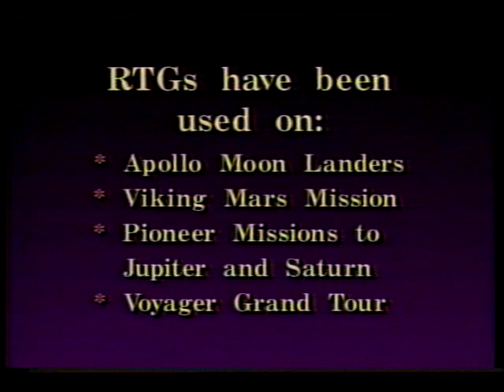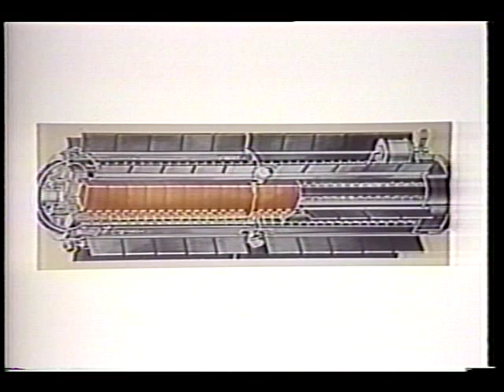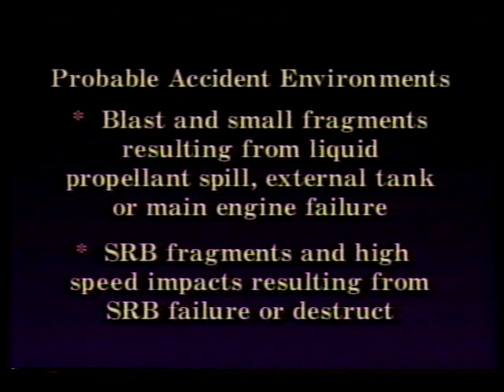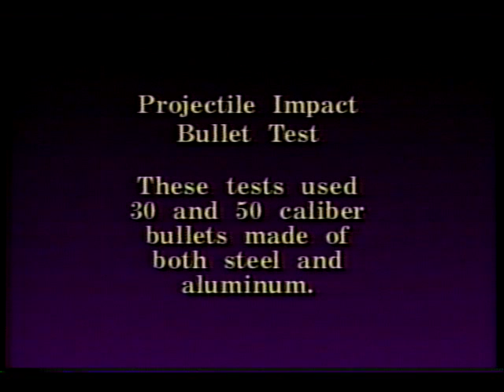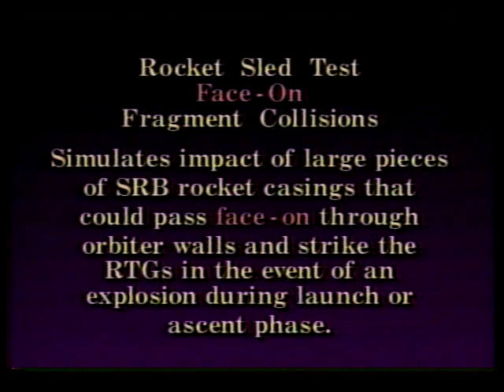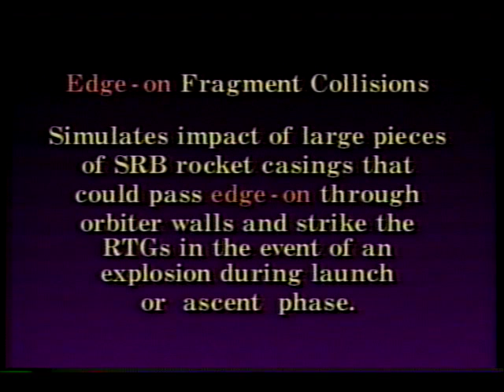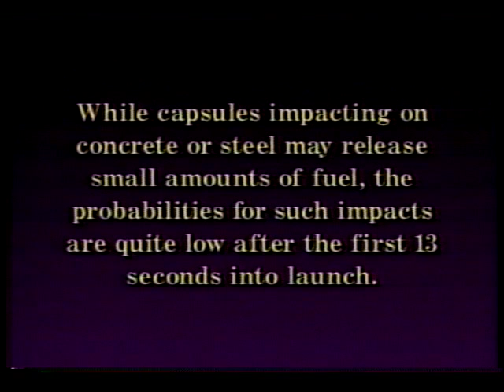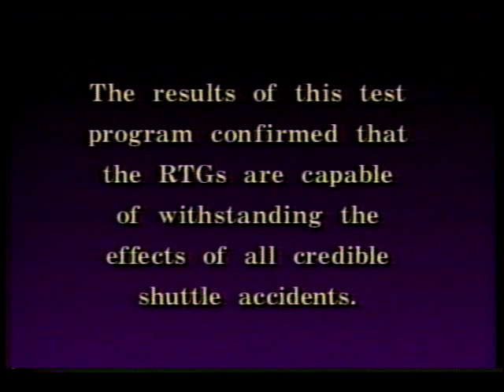RTG Safety Tests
The primary objective of STS-34 was to launch Galileo on its trip to Jupiter. The Galileo spacecraft contains two Radioisotope Thermoelectric Generators (RTG), which contains plutonium. This video shows and the accompanying material explains the tests that the RTG containment vessel has been subjected to, and the results of the tests. The video shows the trajectory of the Galileo spacecraft, a cutaway view of an RTG, the Plutonium-238 fuel capsule, and seven of the tests on the RTG.